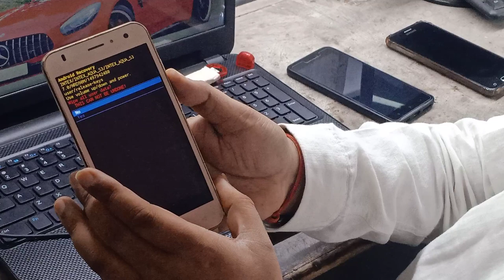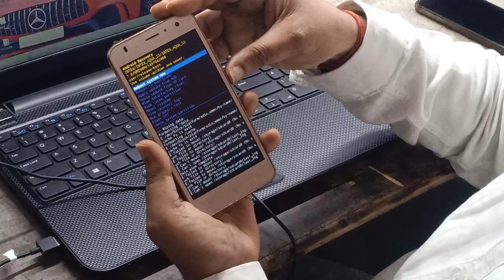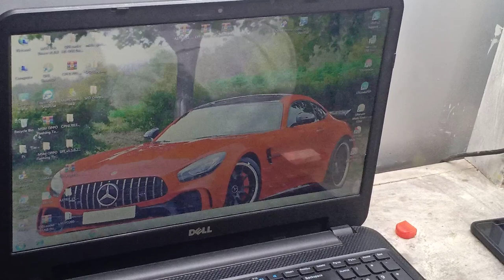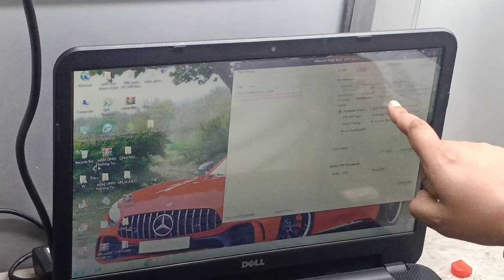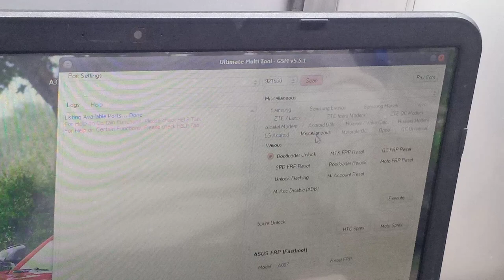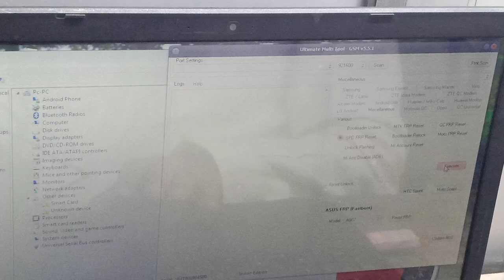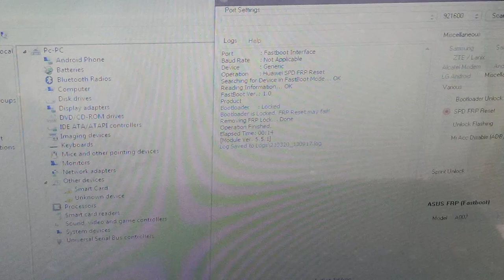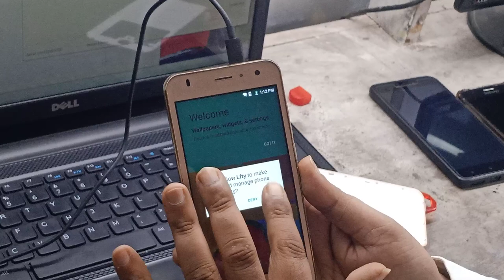HOW TO UNLOCK SPD CPU FRP BY UMT PRO TOOLS | E-TECH INSTITUTE